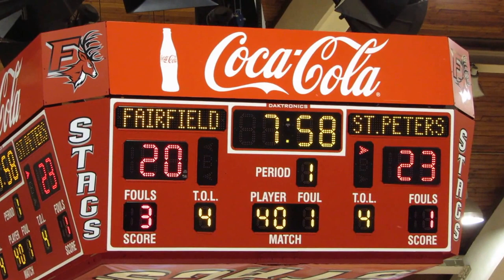Contest - Stop N Shop 3-Point Shootout - St Peter's vs Fairfield - Men's Basketball - Jan 19, 2016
Stop N Shop 3-Point Shootout Contest

Saint Peter's Peacocks vs Fairfield Stags
Men's Basketball  -  Video Highlights
George R. Bisacca Court at Alumni Hall
Fairfield University
Fairfield, Connecticut